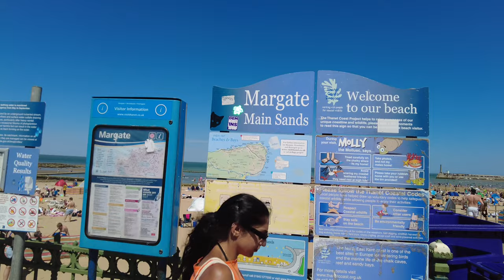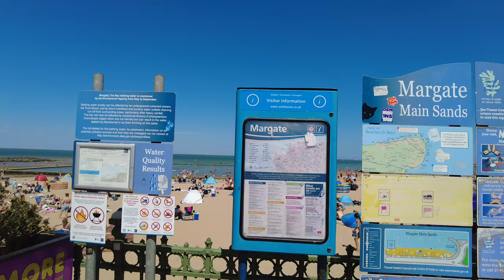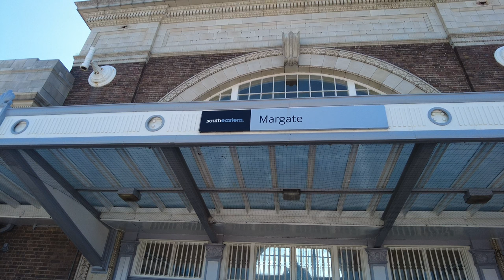MARGATE WALK | Along the seafront from Harbour Arm to Train Station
In this 2nd Margate video we’ll start at the Harbour Arm and continue all the way along the seafront and ending at the train station